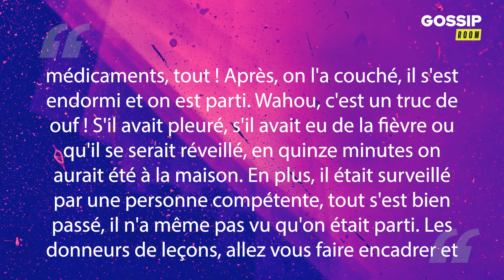Jessica Thivenin prête "à gifler" ses haters : elle réagit après la polémique sur sa soirée